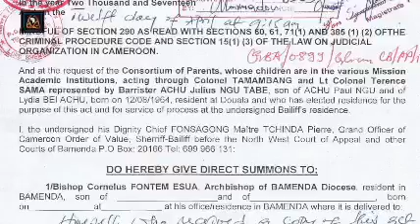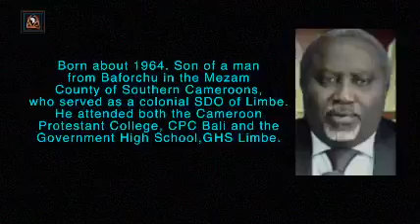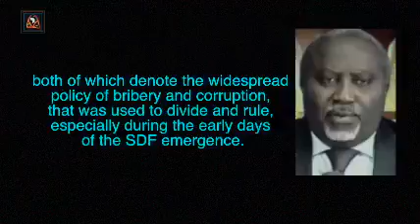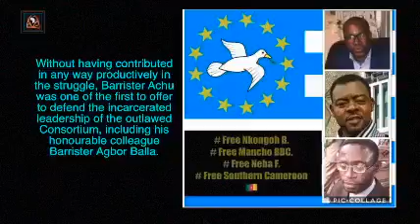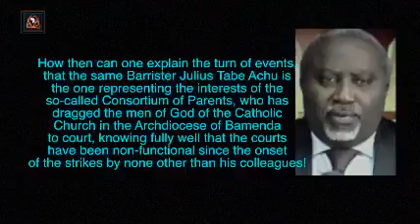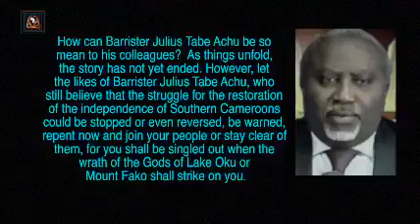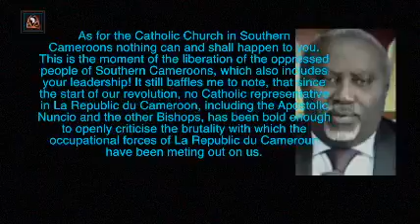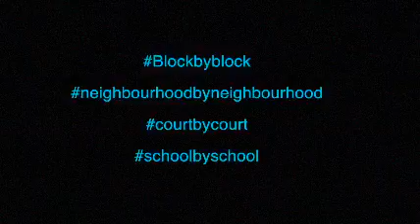April 17, 2017